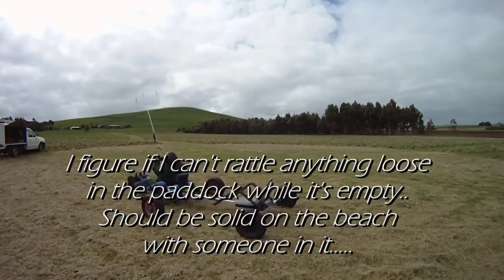Kite buggy trailer testing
First and second run with the trailer/tandem setup. I was using a 'tie rod' type of bolt with no nylocks. needless to say, five minutes of bouncing around in the paddock saw the nuts come loose and eventually off with not much left of the thread. Replaced that with a 12mm Gal Eyebolt and nylock on the inside - seems nice and strong. Put the eye over a bolt attached to the trailer with some wide washers and a small piece of garden hose to eliminate some slack. The only thing left to rattle loose is the wingnut on the top of the bolt. But the passenger can keep an eye on that one!

I was a little concerned about the wheel nuts working loose so I put a 20mm nylocks on those too.  And boy, 20mm nylocks take a bit of 'doing up' - they won't be coming loose anytime soon.  Put some alloy tube inserts in the end of the axle to stop the alloy crushing when I tighten those bolts.

Big test will be on the beach with passengers at the start of November at Speed Week 2011. Hopefully some nice vid then.